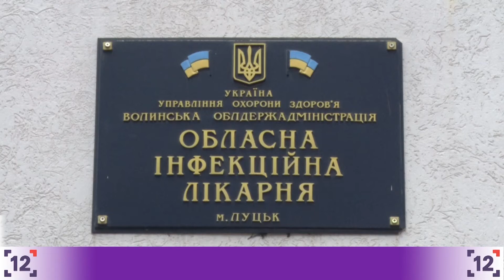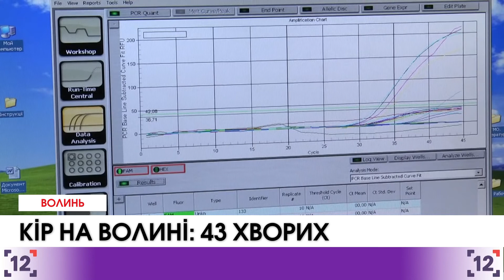На Волині зафіксували 43 випадки кору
Сорок три випадки кору зафіксували на Волині починаючи з жовтня минулого року. Серед хворих −  як діти, так і дорослі, кажуть у Волинському обласному лабораторному центрі.
З початку 2018 року зафіксували три нових випадки хвороби. Але епідеміологи побоюються, що з початком навчання у школах ця цифра може стрімко зрости. Тим паче, що восени 2017-го один зі спалахів кору зафіксували саме у навчальному закладі − 25-тій школі.

У лабораторному центрі кажуть, що лише вакцина є єдиним способом вберегтись від захворювання. Запевняють, що усі райони області забезпечені бельгійським препаратом, який на 90% захищає від кору.
Загалом від початку епідеміологічного періоду в Україні зареєстрували понад дві тисячі триста випадків хвороби. Випадки захворювання фіксують до сьогодні. Проте, заступниця міністра охорони здоров'я Уляна Супрун переконує, що поки говорити про епідемію кору немає підстав.